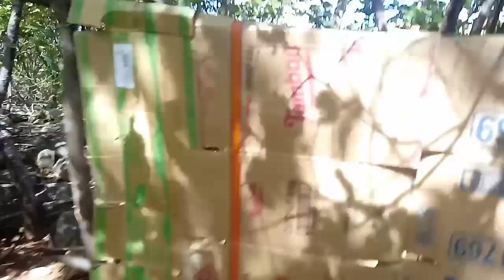27 de junho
🎈Compartilhe